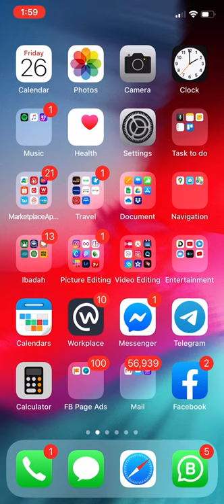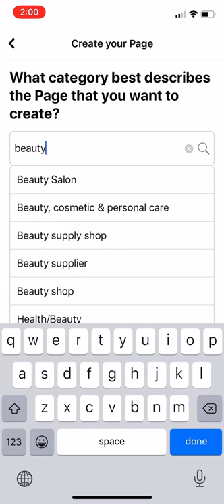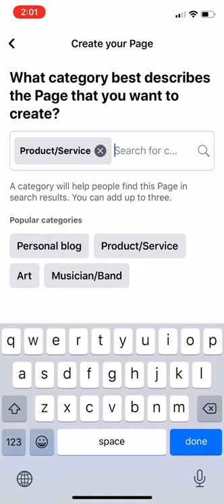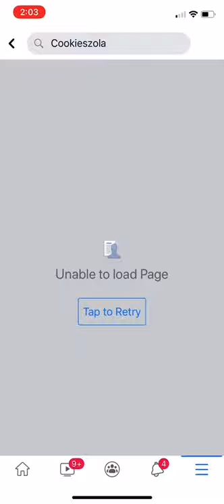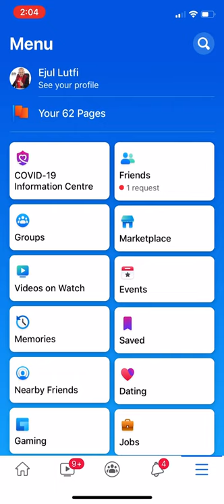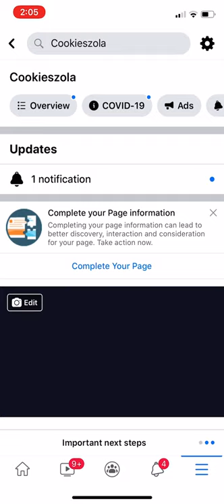Cara Create FB Page Bisnes guna Smartphone oleh Coach Ejul Lutfi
Sebarang pertanyaan berkaitan coaching dan program berkaitan pembangunan diri, organisasi dan bisnes, hubungi Coach Ejul Lutfi@